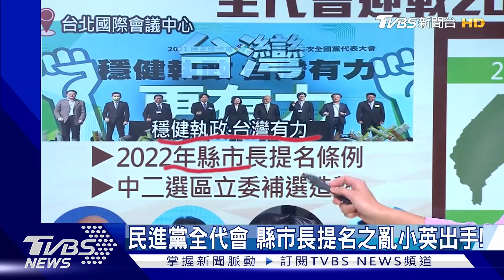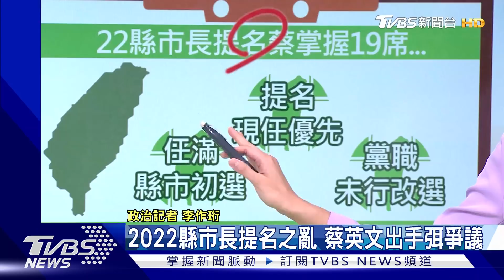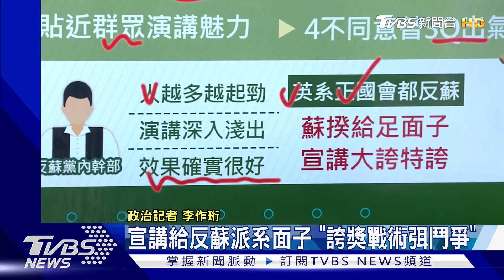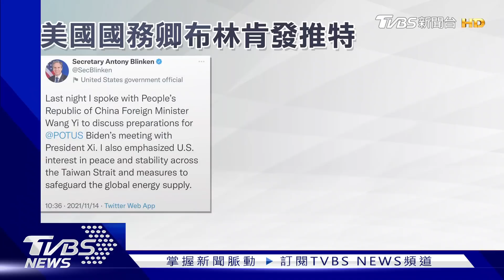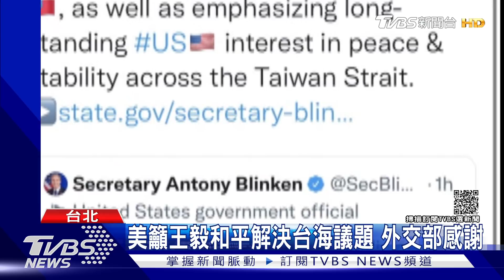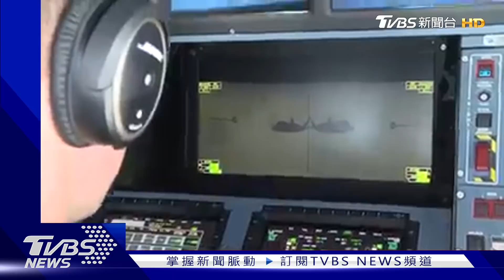決戰公投.2022 綠全代會「安內攘外」 拜習視訊峰會前「美中再槓」【TVBS新聞精華】20211114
民進黨全國黨代表大會今天下午登場。開幕式一開始首先進行向黨旗致敬儀式，由六人著正裝戴白手套一起持一面民進黨黨旗進場，不只民進黨代表，受邀出席開幕式觀禮的前立委陳柏惟、台灣基進黨主席陳奕齊、無黨籍立委林昶佐也隨全場起立，向民進黨黨旗行注目禮致敬，而今（14日）也通過2022年直轄市與縣市長提名特別條例，成為民進黨處理2022年大選提名依據。民進黨六都直轄市長提名候選人由黨主席依徵召辦法提名，執政任期將屆滿的基隆市、新竹市、屏東縣，將辦初選。拜登與習近平將在台灣時間週二早上舉行視訊峰會。而美國國務卿布林肯和大陸外交部長王毅也提前在13日進行通話，事後兩國各自發出新聞稿，態度很強硬，看得拜習會還沒登場就已經有煙硝味。詳細內容請鎖定TVBS新聞台。